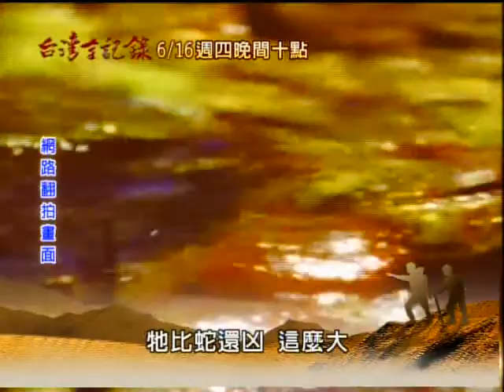全記錄-634.wmv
蛙界暴龍